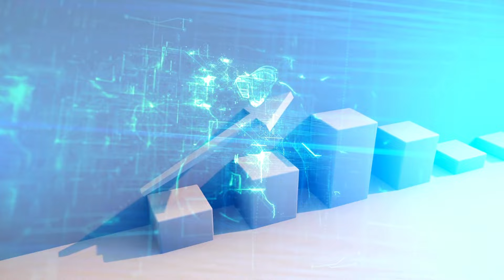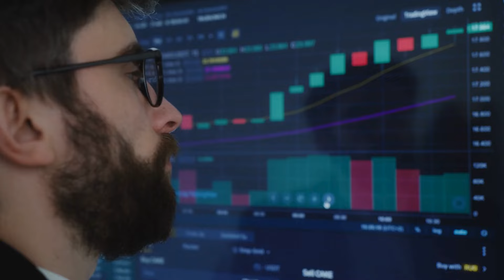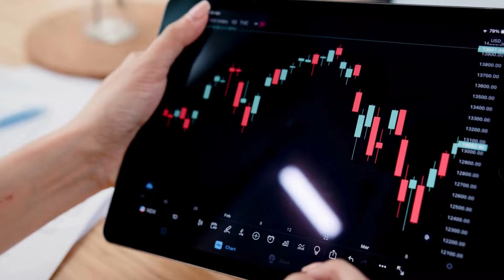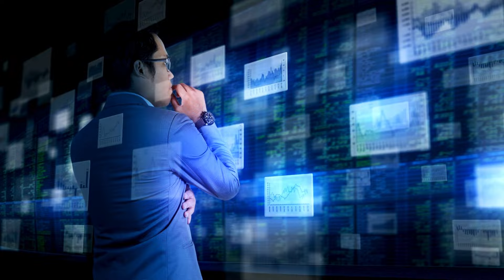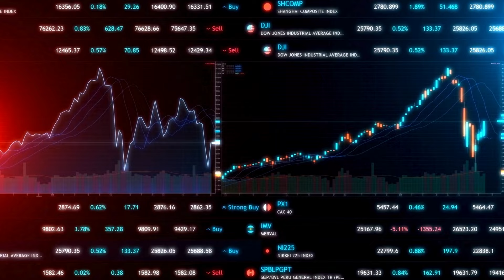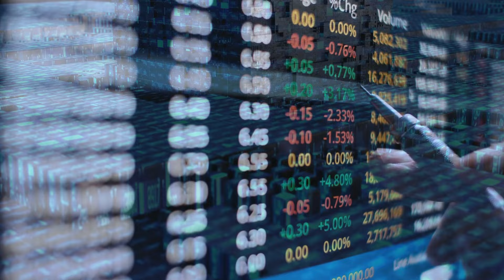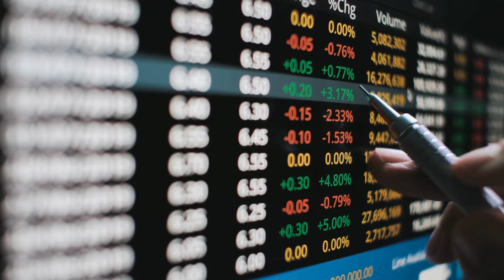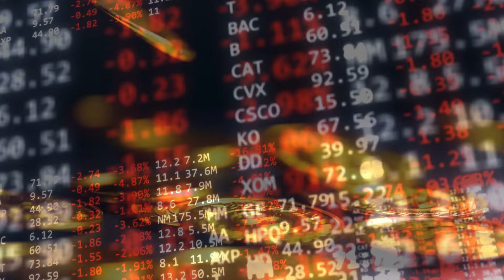Digital Revolution of XRP: A Paradigm Shift in Human History - Important XRP NEWS